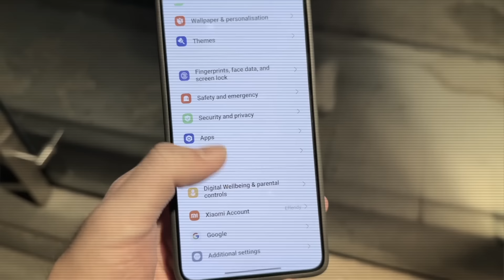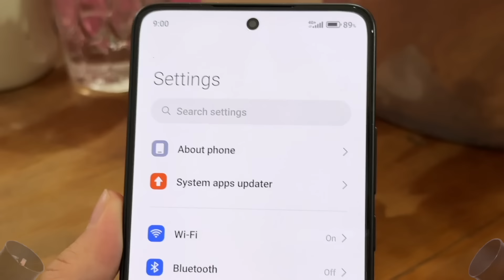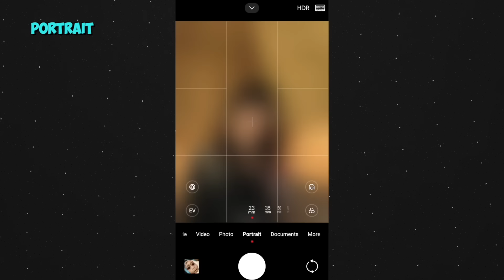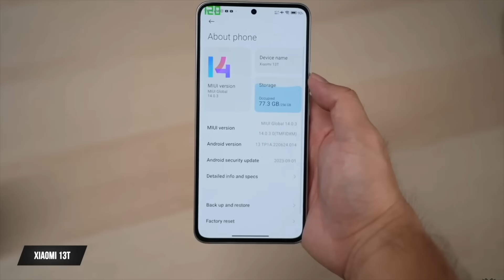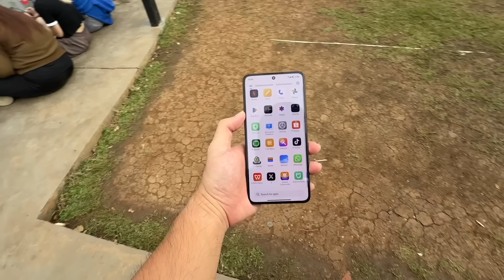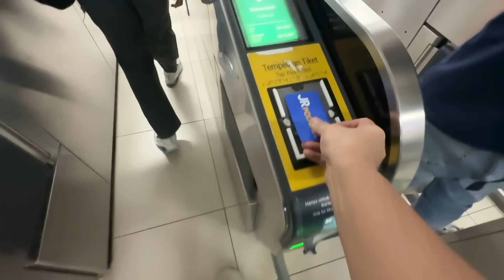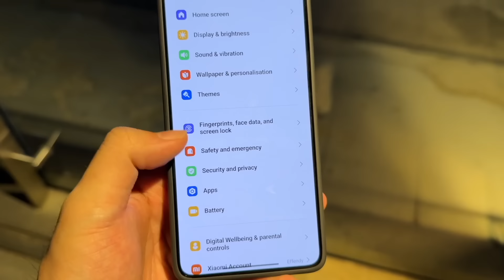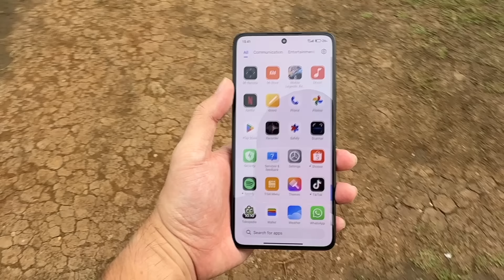Suka Duka Pake Xiaomi 14T